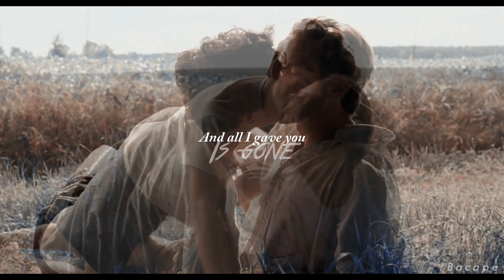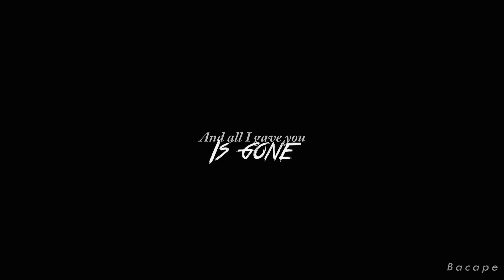Elio & Oliver | Dynasty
Song: Dynasty by MIIA
Couple: Elio & Oliver
Movie: Call Me By Your Name
Program: Filmora
Coloring by Kyleigh Bentley